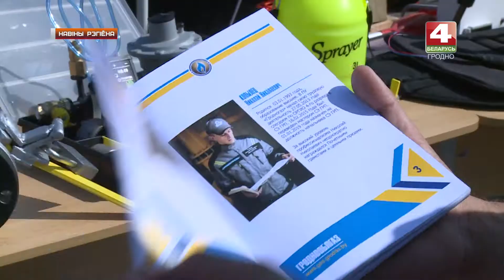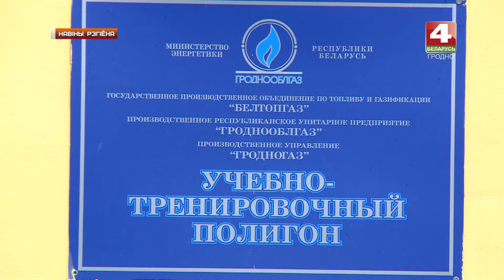Новости Гродно. Конкурс профессионального мастерства среди представителей газовых служб. 08.08.2019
У Гродне прайшоў 15-ты рэспубліканскі конкурс прафесійнага майстэрства брыгад па тэхнічным абслугоўванні газарэгулятарных пунктаў